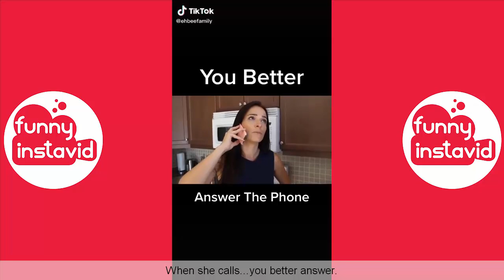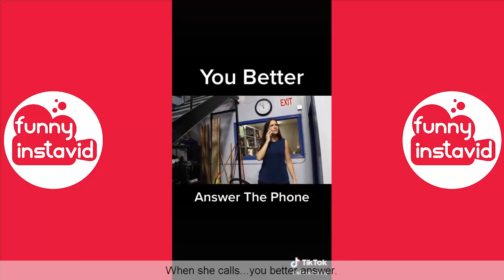Top 30 Funny TikTok Video Compilation Of The Week - Funny InstaVID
Enjoy New Video Top 30 Funny TikTok Video Compilation Of The Week - Funny InstaVID